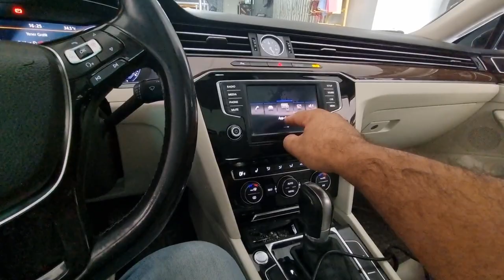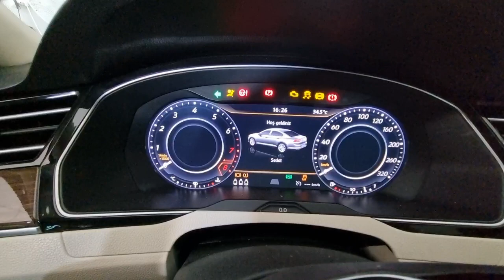VOLKSWAGEN GİZLİ ÖZELLİK KODLAMA ANKARA